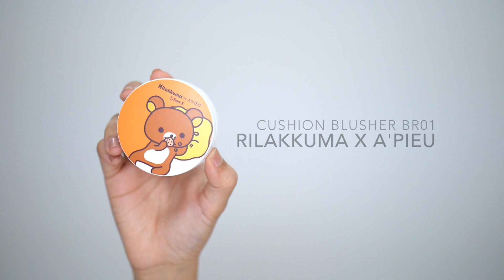Fresh Makeup แต่งหน้าโทนสดใสในวันสบายๆ พร้อมทิปหน้าสดแต่ใสก่อนเข้านอน [JellyJune]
แต่งหน้าวันธรรมดาๆให้ดูสดใสและสนุกสนาน พร้อมทั้งรีวิวการคลีนหน้าให้ผิวเฟรชใน 1 เดียว
ด้วย Neutrogena deep clean cleansing oil to foam เมคอัพรีมูฟเวอร์ใหม่ล่าสุด
ที่สามารถทำความสะอาดเครื่องสำอางและล้างหน้าได้ในขั้นตอนเดียว เทรนด์ล้างเมคอัพใหม่จากเกาหลี
อยากให้ลอง จะได้รู้ว่าทำไมสาวเกาหลีถึงหน้าใส
มีจำหน่ายแล้วที่วัตสันและห้างสรพพสินค้าชั้นนำทั่วประเทศค่ะ